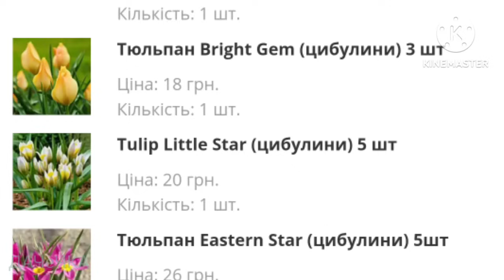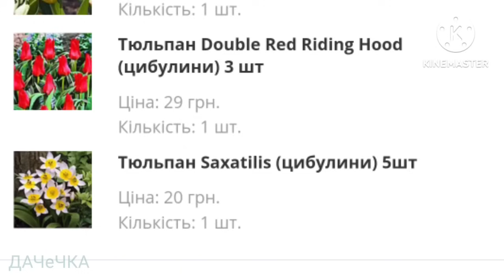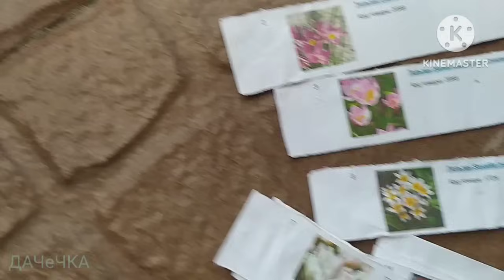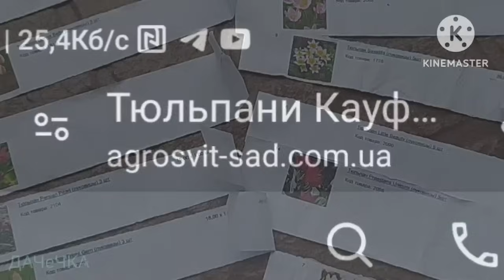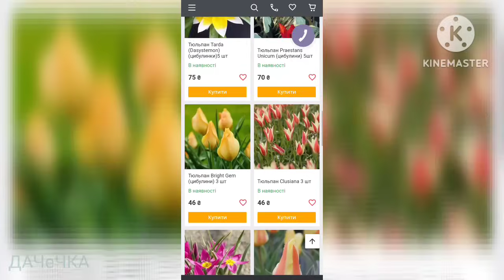13 квітня цвітіння саду. Шахраї в інтернеті. Нові рослини